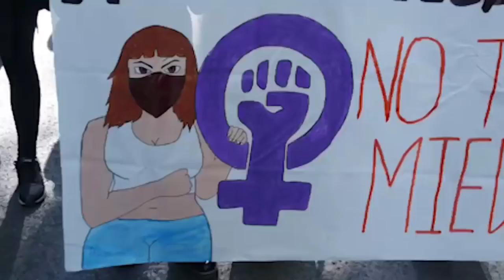8 de Marzo Huelga General Feminista Anticapitalista ( El Himno de la Huelga General )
8 de Marzo Huelga  General Feminista Anticapitalista ! El movimiento feminista ha convocado una huelga a nivel estatal que cuenta con el respaldo sindical de CGT, CNT y la Confederación Intersindical y a la que se han sumado UGT y CCOO con paros laborales. ..

Respecto al 8M. Yo comprendo a quienes les parece poco dos horas de huelga y a quienes les parece poco un día de huelga. También comprendo a quienes les parece mucho un día de huelga y a quienes les parece mucho dos horas de huelga. Comprendo a quienes les parece que llega tarde la convocatoria y a quienes les parece que aún no se dan las condiciones para garantizar su éxito.
A quienes no comprendo es a aquellas personas que dicen que no es necesario porque ya existe la igualdad; y tampoco comprendo a quienes sabiendo que queda muchísimo por hacer para conseguir la igualdad entre hombres y mujeres, lejos de respetar las diferentes opciones de lucha, ponen palos en la rueda. El movimiento feminista es plural y por lo tanto su acción es plural.
Así que yo lo que pido es que comprendáis que tenemos que construir una movilización unitaria que los objetivos lo merecen.

Jose Manuel Zapico

AdolfoMayo Videos /AntiFascistas